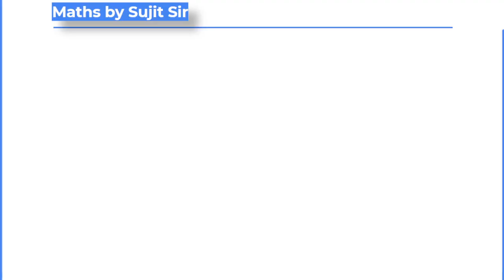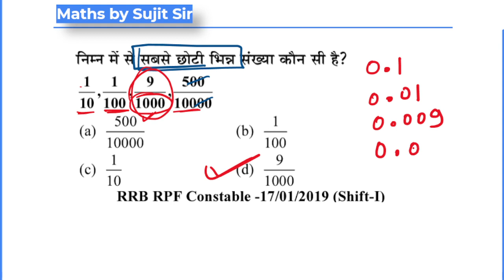Fraction | Short Trick | For all exams | by sujit sir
Get ready for an intensive Maths Mix Questions Marathon with Sujit Kumar Das, tailored for JSSC CGL 2024 aspirants! Sharpen your problem-solving skills and boost your confidence with this dynamic session designed to ace the upcoming exam. Don't miss out on this comprehensive math review!

About the Educator:
Sujit Kumar Das has over 8 years of teaching experience and has mentored JSSC, IIT -JEE and UPSC students who are preparing for the competitive exams.